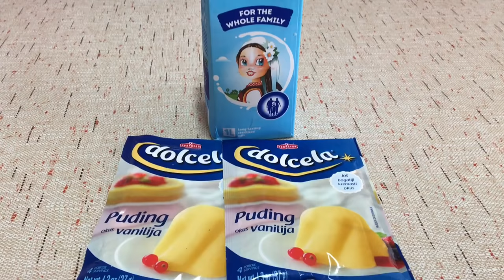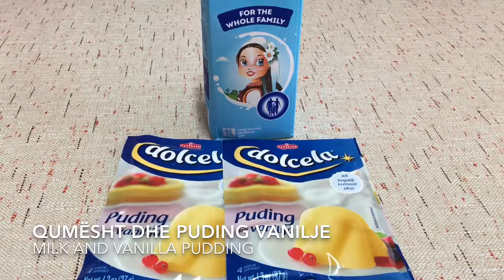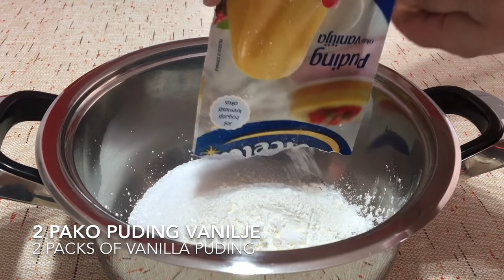Tortë e Shpejtë me Arra , shumë e shijshme !! ❤